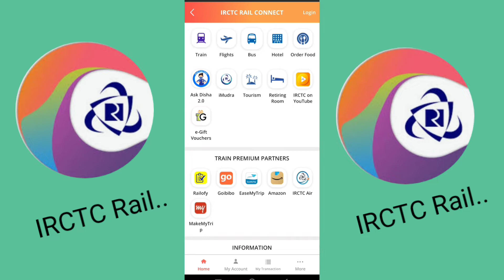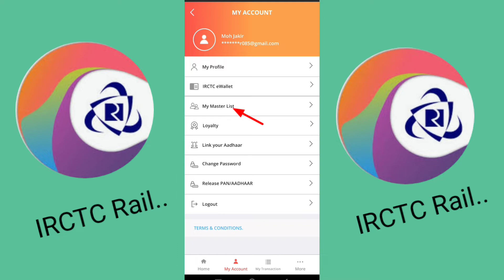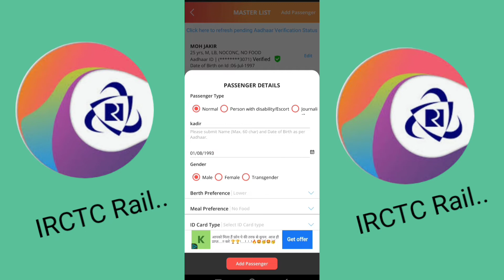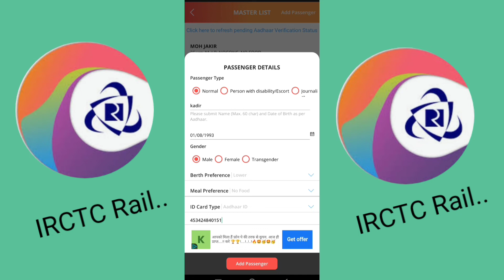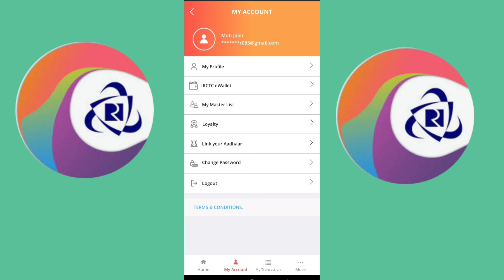How to add Name in IRCTC app My Master list#IRCTC मास्टर लिस्ट में नाम ऐड करने का आसान तरीका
Desclaimer